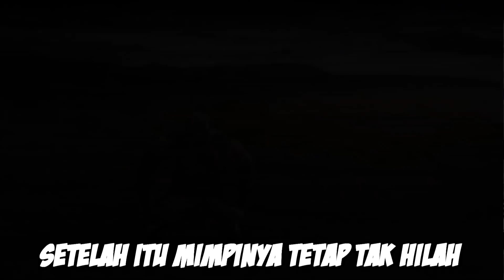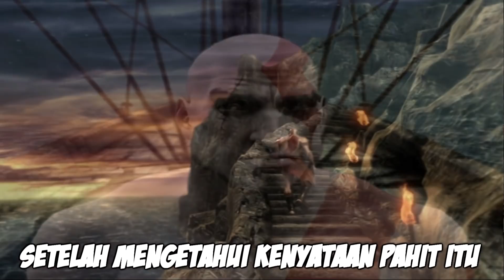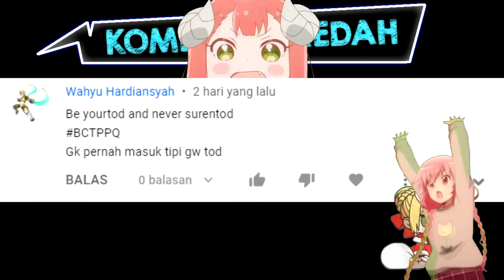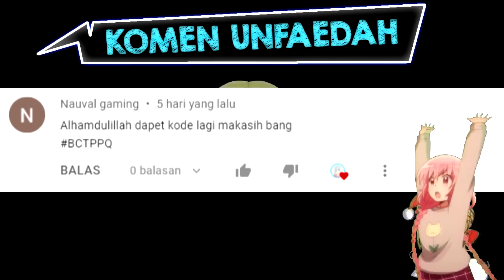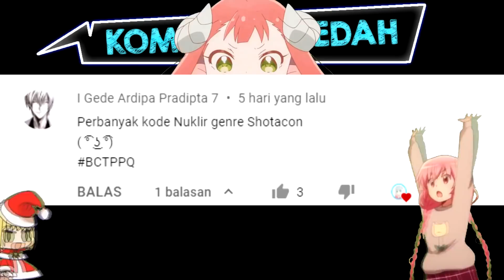Akhir Pertobatan Kratos - God Of War.Exe #14